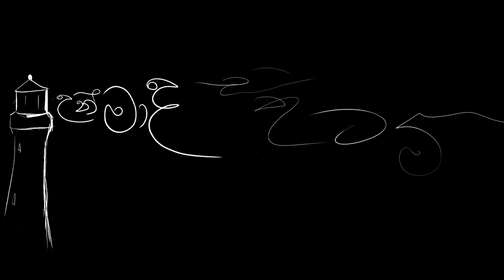Unmada Sithuwam - Cover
DON'T HATE ME for this! I did not mean to Harm the song! I was Too "Sleepy Creative".
I love arranging, but sometimes arranging can harm the song, and that's bad. I didn't mean to, but this was how my brain interpreted this song, so I let it be.
I hope you just take it for what it is...
All Rights to the original artists!